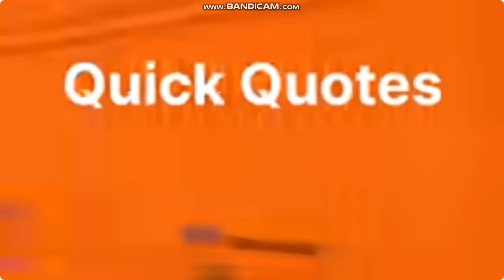HL_QQ_2024_16-9_1920x1080_25s_B | Hapag-Lloyd